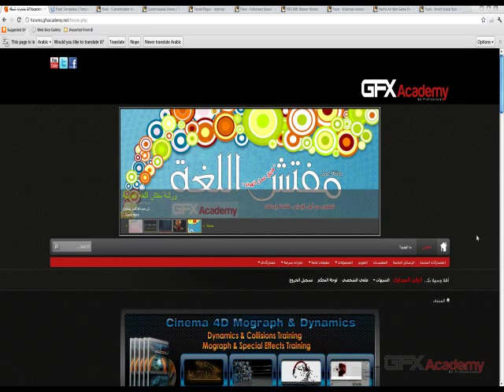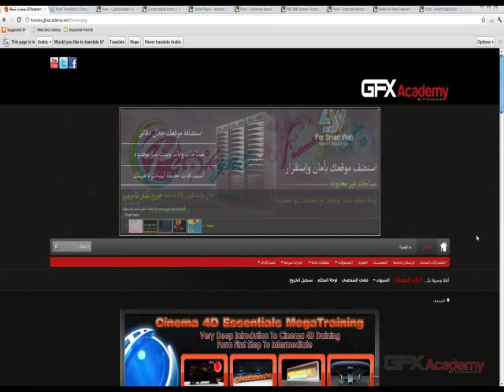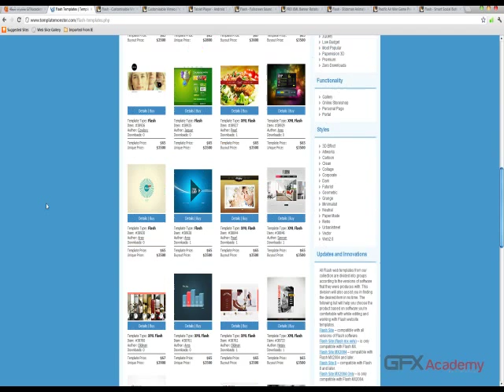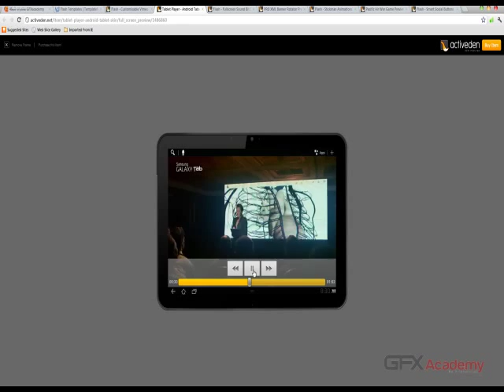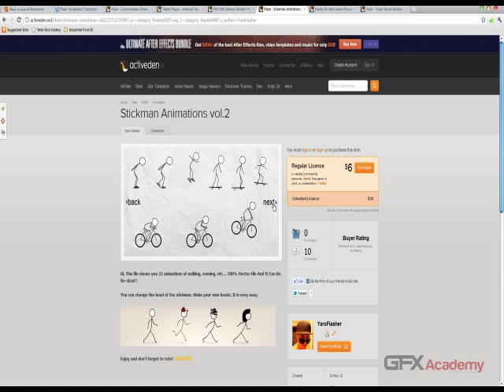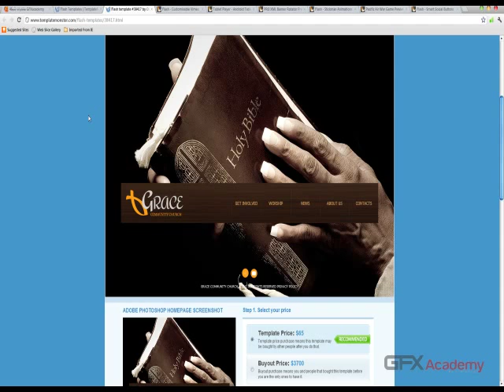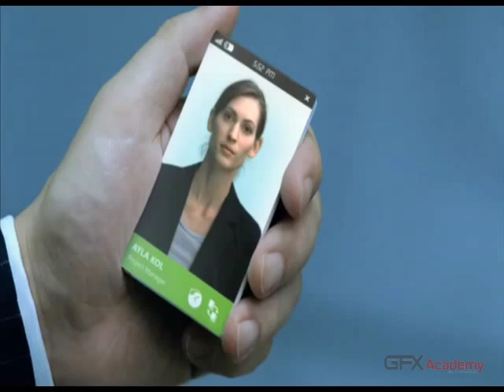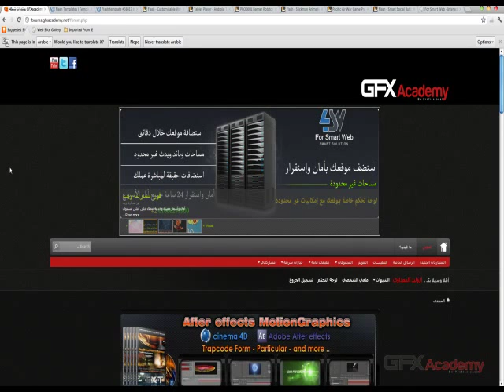Complete Flash CC Course - Introduction